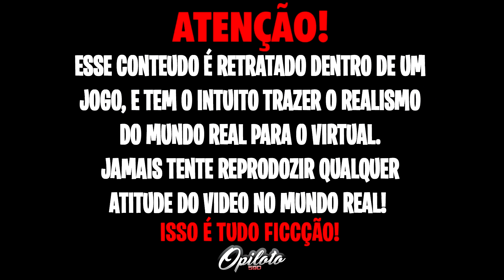OS LADRÃO DE MOTO BUSCA TODAS😈😈 É MÃO NO GUIDON OLHANDO PRO CHÃO BOYZÃO!! no GTA RP🥵🏴‍☠️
GANHE UM VIP NA CIDADE DE R$579,00 POR R$0,49 CENTAVOS👇🏻

💻KLV NOTEBOOK💻
🚨Está pensando em Montar ou dar um UP no seu PC GAMER? Na KLV NOTEBOOK você encontra tudo para o seu PC e com um preço que cabe no seu bolso ↙
🚩Unidade 1: Av. Rio Branco, 324 - Centro
🚩Unidade 2: Rua Domingos de Morais, 1646 - Vila Mariana
🚛 ENVIAM PARA TODO BRASIL